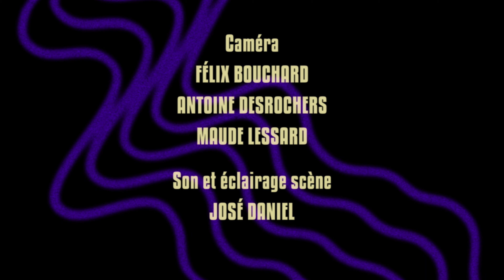Soirées Découvertes - Avec Plaisir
Cette semaine aux Soirées découvertes, on reçoit Avec Plaisir, pour une entrevue et une prestation musicale.